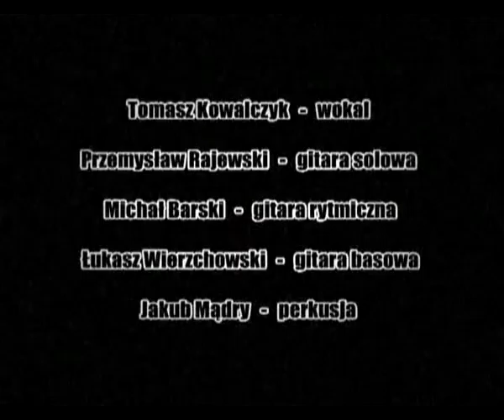THE SIN - Inny [kinoteatr Rondo, Chełmno, 29.09.2006]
Utwór pod tytułem "Inny" zarejestrowany 29 września 2006r. - kinoteatr RONDO, Chełmno.